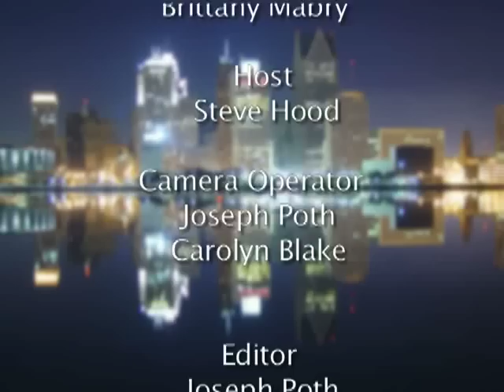Christmas Greetings From Detroit Wants 2 Know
Steve Hood, Alfreda Bowden and Brittney Mabry bring Christmas greetings.